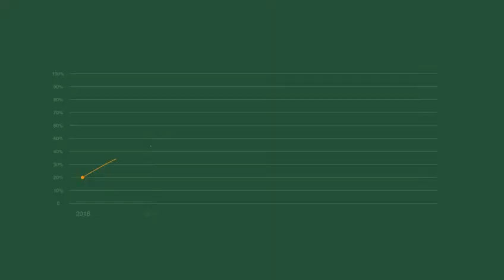Meristem Margin Lending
Do you need to buy shares when you are not liquid? Then Margin Lending is for you.

Remember, time and stocks wait for no one.